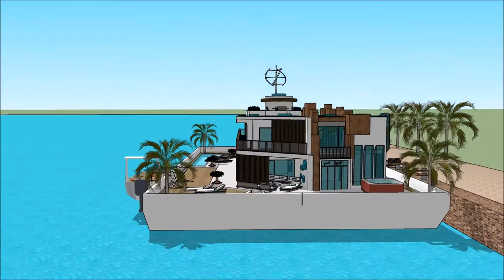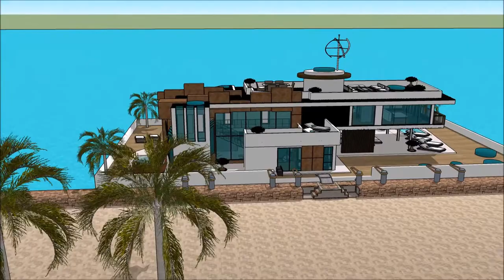Seattle Luxury Floating house construction project Yacht in PORTLAND living on a floating housebarge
The floating house villa houseboatzania launching an innovative high-end luxury yacht floating house villa mansion home design potentially as a display of exhibition of the Seattle Luxury Floating house construction project Yacht in PORTLAND living on a floating housebarge.

The collection of the Floating house villa houseboatzania concept of Seattle Luxury Floating house construction project Yacht in PORTLAND living on a floating housebarge consists of high luxury and architectural art pieces in minimalism combined with living on the waterfront of the harbour.

The floating house villa mansion yacht design has the basis to sustain living with high standards and contemporary structural design at Seattle Luxury Floating house construction project Yacht in PORTLAND living on a floating housebarge with numerous of prospects for excessive living and celebrating the desire of life worldwide:  UK Thames London